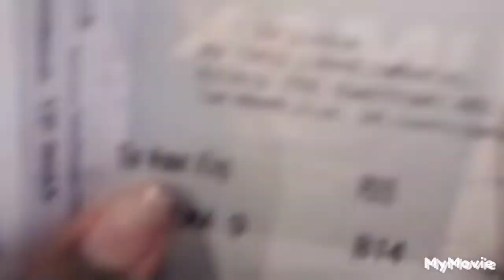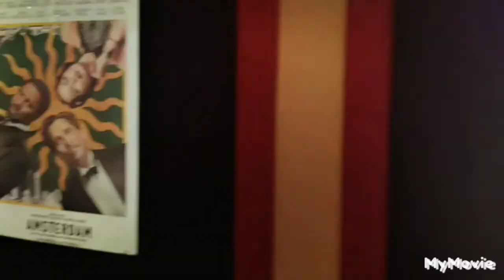spent the day with us //going to the cinema and for dinner